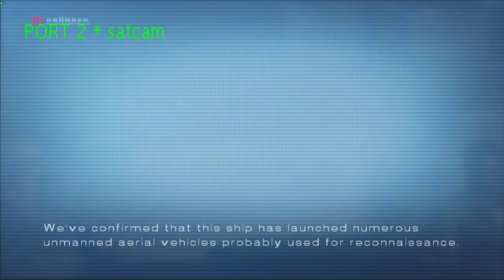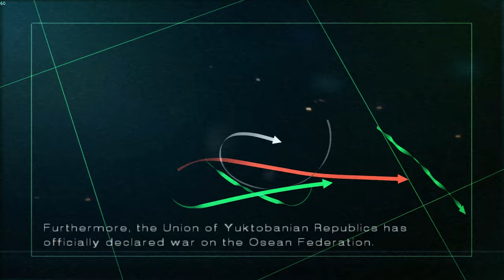AC5 #2: Open War (Operation Gyre)